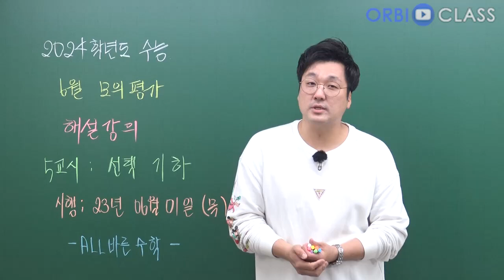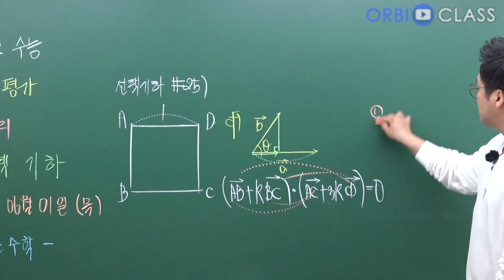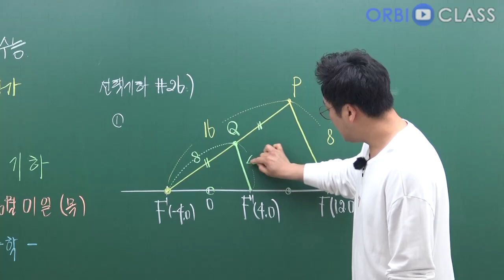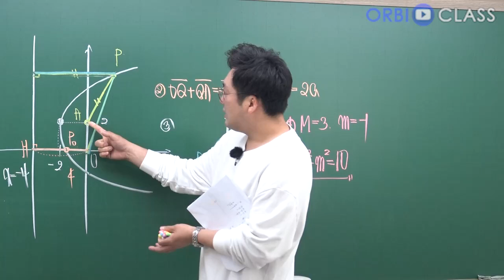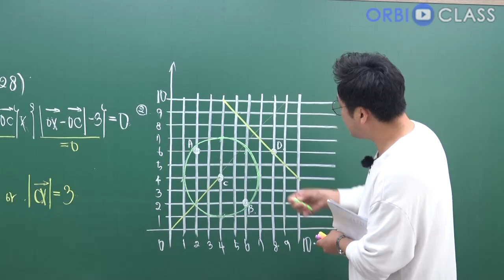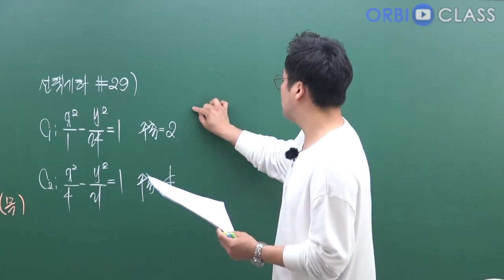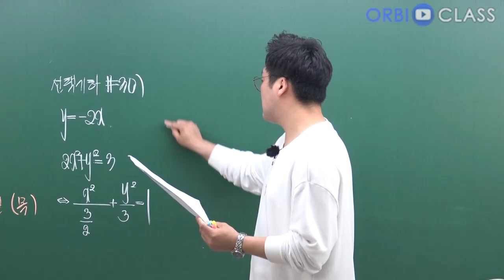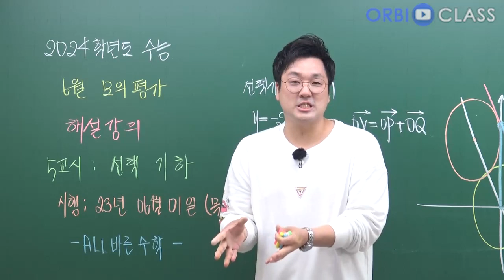[오르비 클래스] 2024학년도 대학수학능력시험 6월 모의평가5